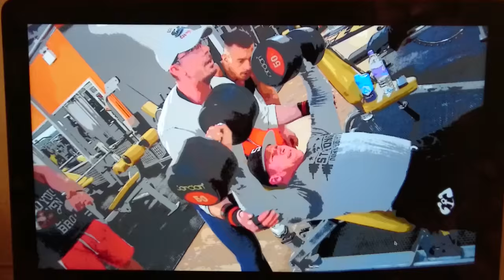D12 promo.........with the hardest working fuckers